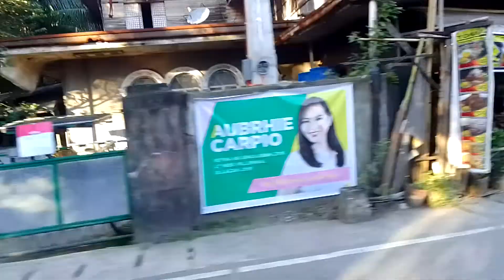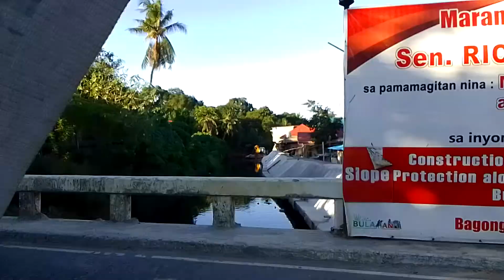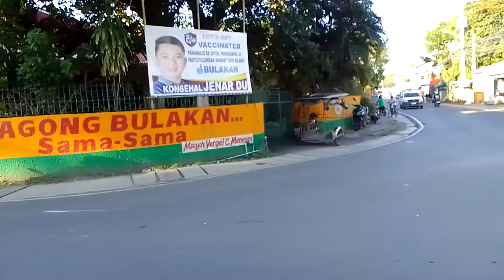PUNTA KAMI SA TABANG